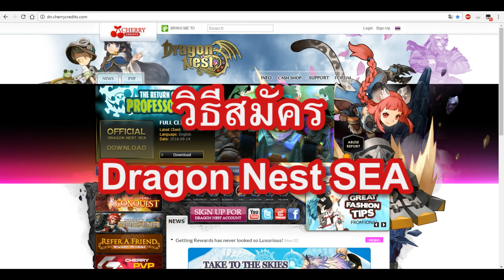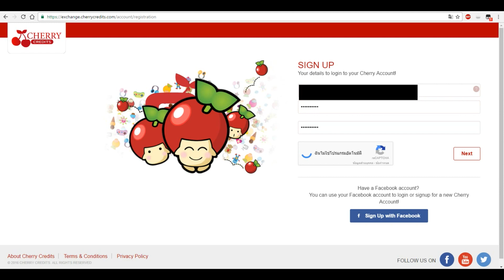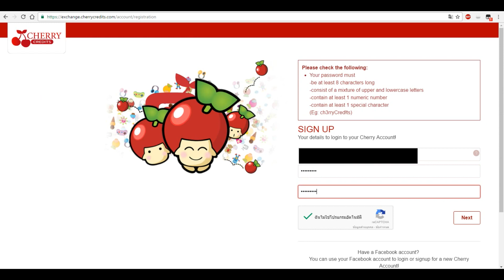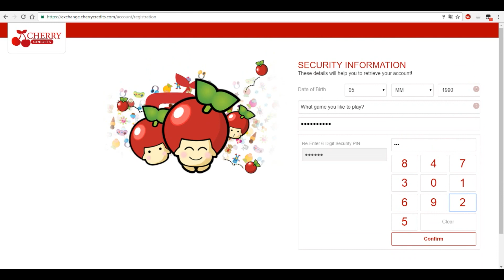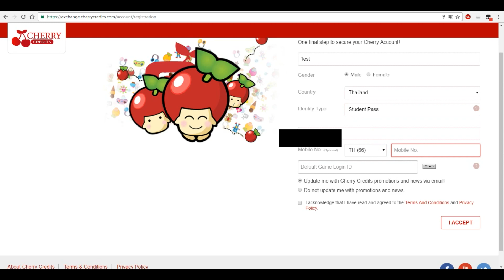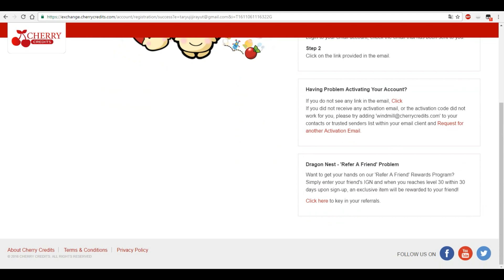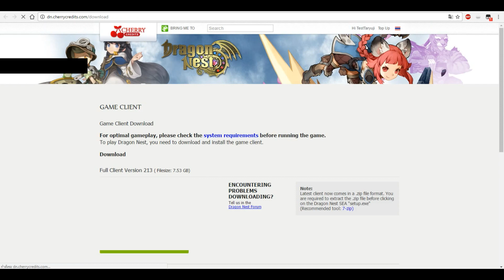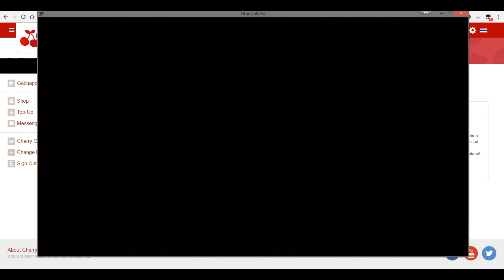Dragon nest - สมัคร Dragon nest SEA ยังไง?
ตามนี้เลยนะฮะ ทำให้ดูละ 555+

พูดคุยเพิ่มเติมได้ที่
ติดตามน้องทาร์ด้วยคับ